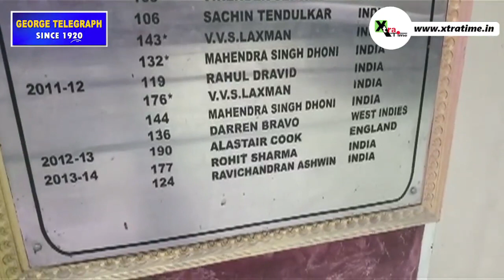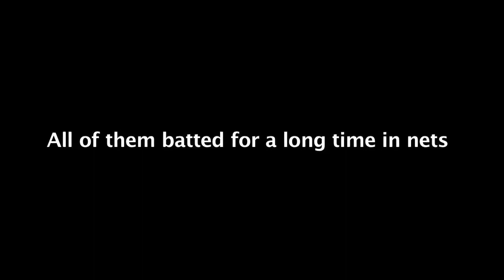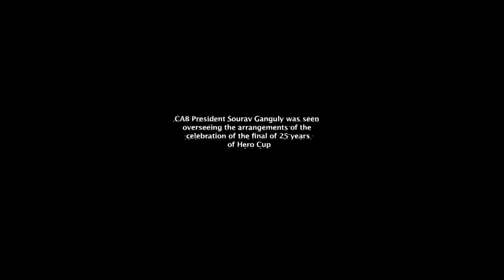Watch: An emotional Darren Bravo at the Eden Gardens. But why? | India vs West Indies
Camera & Reporter: Sabyasachi Bagchi
Editor: Gautam Bhunia